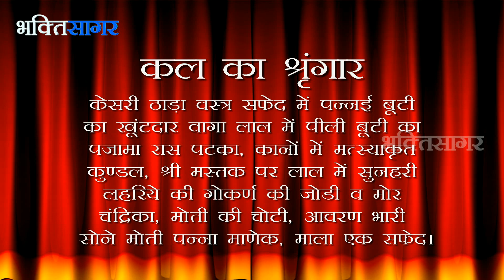Aaj Ka Darshan Kartik Krishna Amavasya ( Deepavali ) 11th November 2015